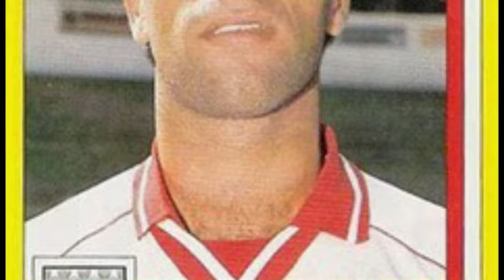Qui est Paulo Duarte, le nouveau sélectionneur des éperviers ?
La fédération togolaise de football a officialisé ce lundi 3 mai 2021 la nomination de Paulo Duarte au poste de sélectionneur des éperviers du Togo. Nous allons revenir dans cette vidéo sur le parcours du tacticien portugais et sur ce qu’il peut apporter  à la sélection togolaise.